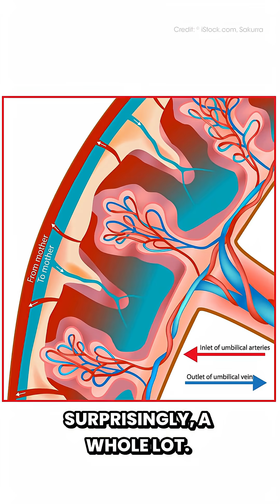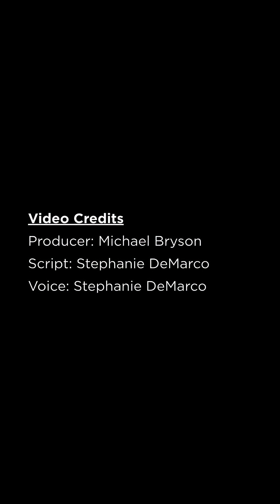How Can the Placenta Help Us Understand Cancer?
The placenta and cancer probably seem like totally different biological entities.

While they are indeed very different, researchers also observe many parallels between these two structures.

Find out how studying one could inform scientists about the other in this video!